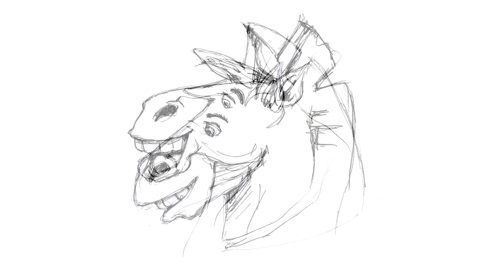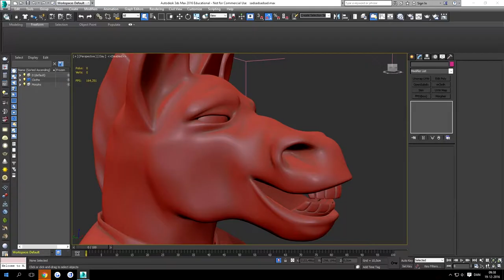Fremstillingen af Randers FC hest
Film om fremstillingen af hest til Randers FC og en samling af de små episoder der nu afspilles på Randers Stadium til hjemmekampe